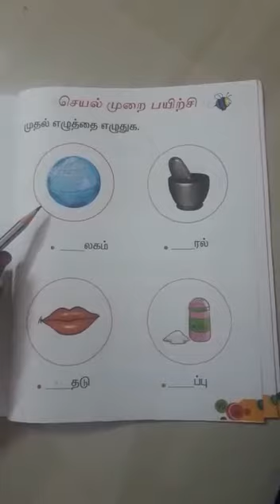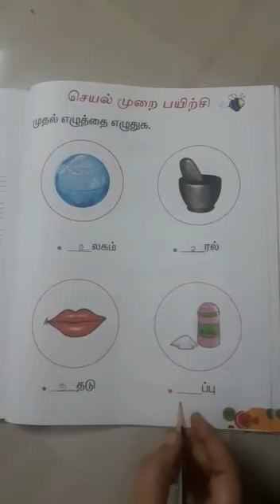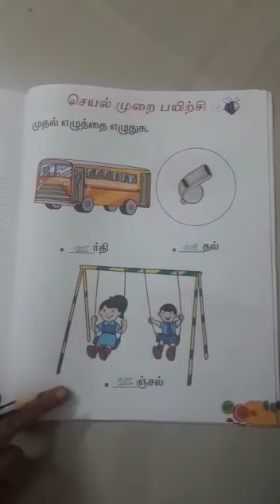JULY SYLLABUS | LKG | WEEK 1 | DAY 1 | LESSON 2 | TAMIL (தமிழ்)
ஒப்புவித்தல் (Oral) :  "உ" & "ஊ"